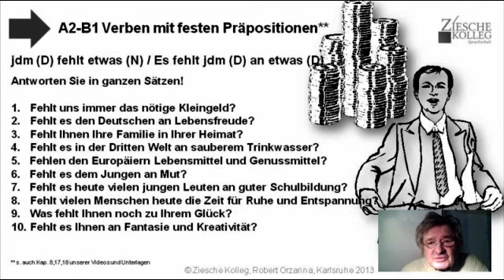A2-B1 Verb mit fester Präposition - fehlen an + D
Wir üben Verben mit festen Präpositionen.